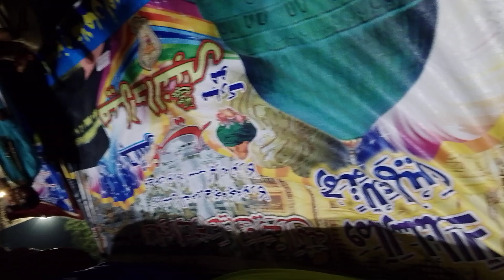Sayyadah da baba kull e eman ay Mehfil e sama Hazrat Adam sahabi RA